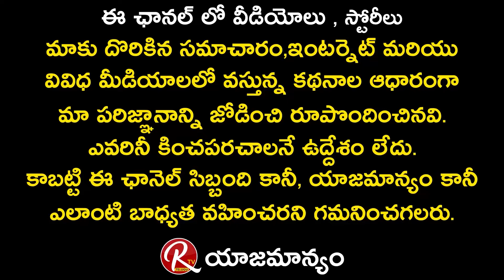Babu Mohan Garu Full Interview 5/ఈటెల రాజేందర్ పై ఆలేఖ ఎవరు రాశారో తెలుసా?